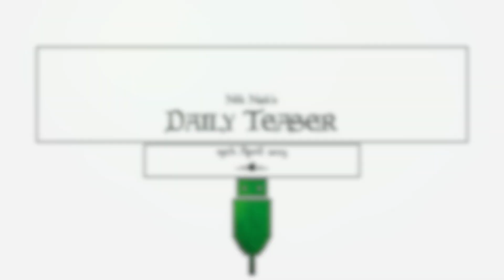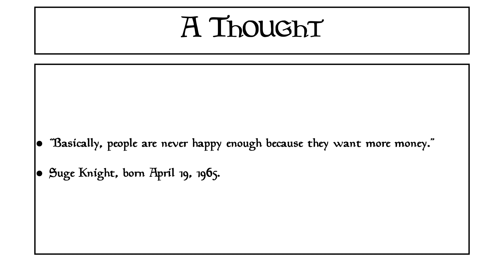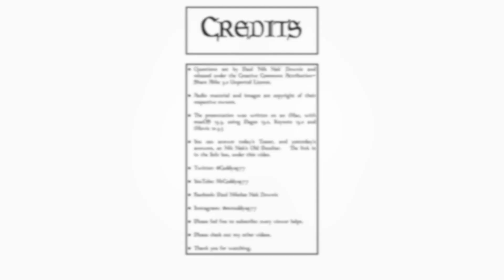Nik Nak’s Daily Teaser — 19th April, 2023.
This is the DailyTeaser for 19thApril — complete with a quote from sugeknight

If you’d like to take part, you need to put your answers on today’s Daily Teaser post,